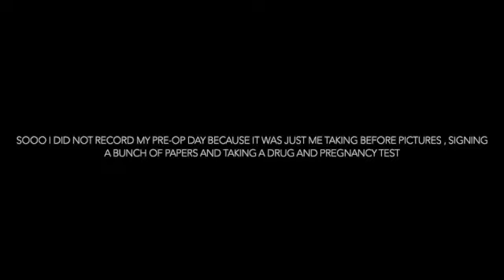BBL VLOG: Lipo 360 w/ BBL with Dr. Kreegel at Spectrum Aesthetics+ 2wpo Results!| Very Emotional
Hey y'all I hope you enjoy this long overdue video!